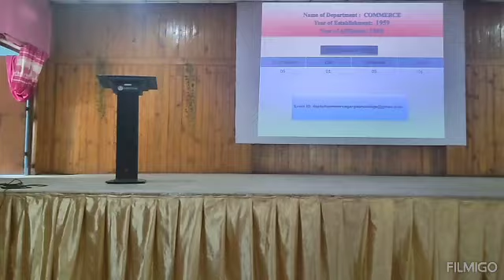ACADEMIC AUDIT DAY-2